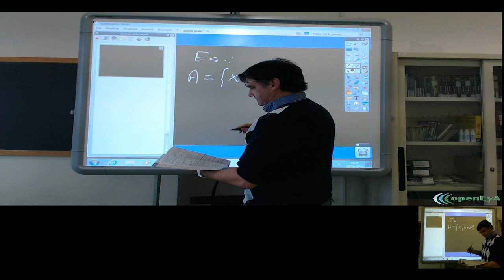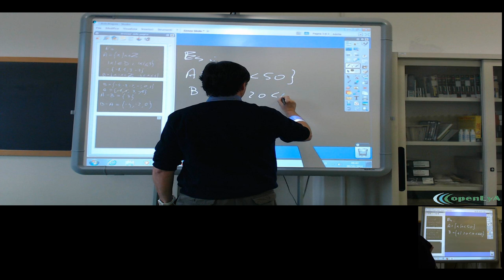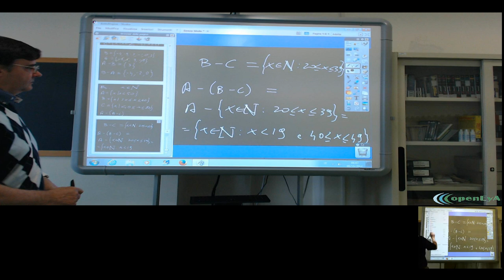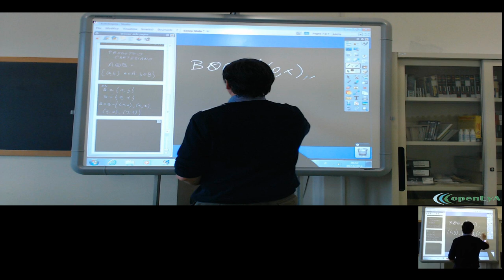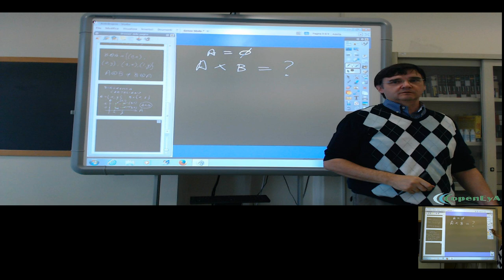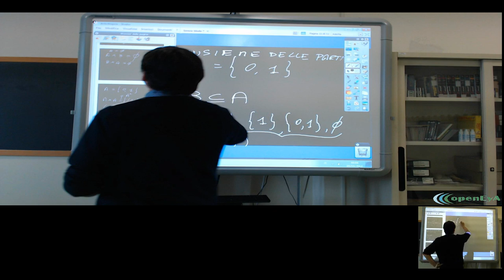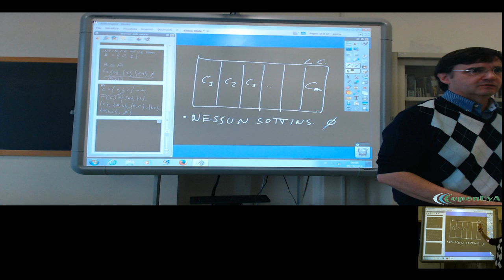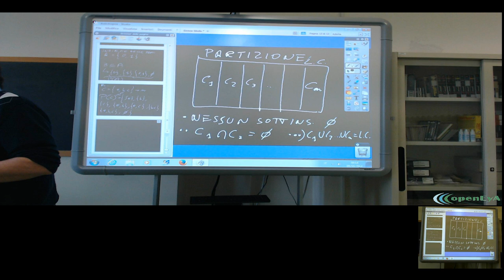Le operazioni tra insiemi: il prodotto cartesiano. (lez. 006)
Il prodotto cartesiano tra insiemi. L'insieme delle parti e la partizione di un insieme. Esempi.